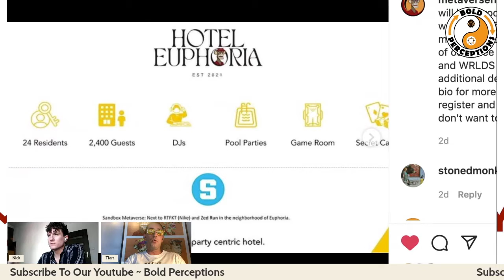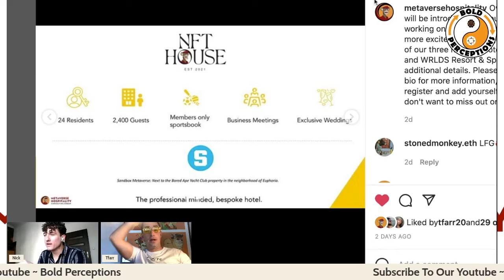First HOTELS In Metaverse (Web3) Completed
🚨NEW EP osingLosing $ 200,000 Off Bored Ape Yacht Club, Major Announcement For Metaverse Hospitality (P.9)

-Crypto Crash
- NFT Crash
- Luna Debacle

FULL BREAKDOWN Of Metaverse Hospitality Hotels (Builds Completed)
- Utility
- Residency / Guest NFTs
- Mint Dates
- Amenities, Location, Themes
- Getting Married In The Metavese
- Butler Service In Real Life
- Gym Membership For Holders